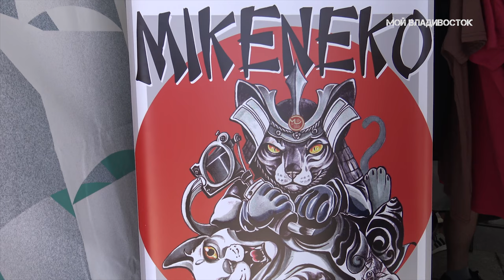"Морская деревня" Владивосток.